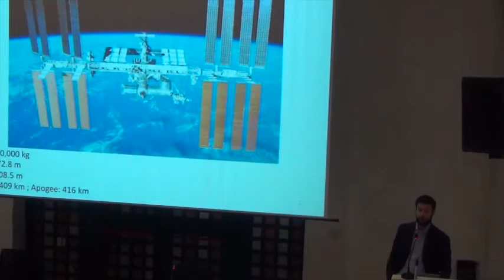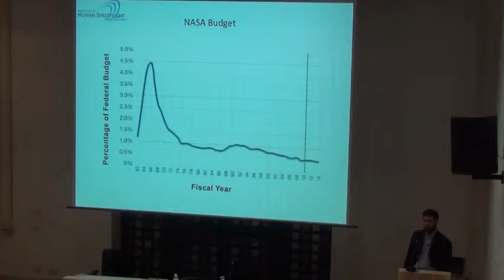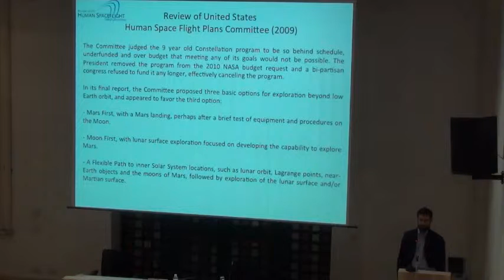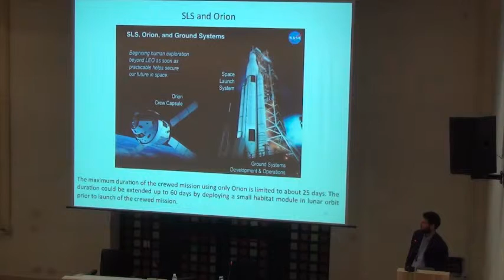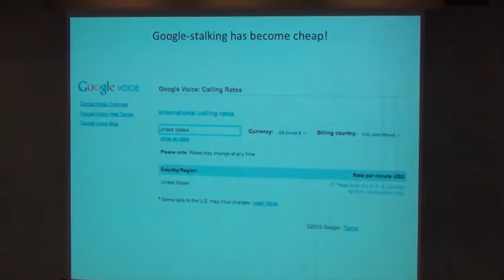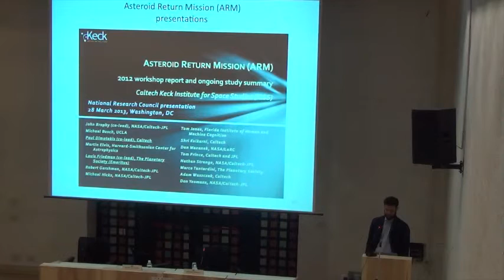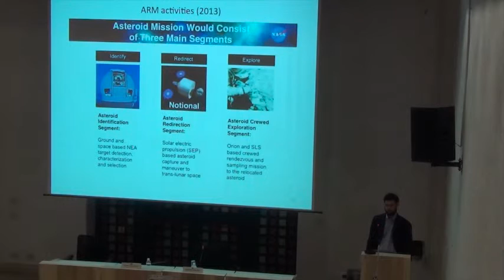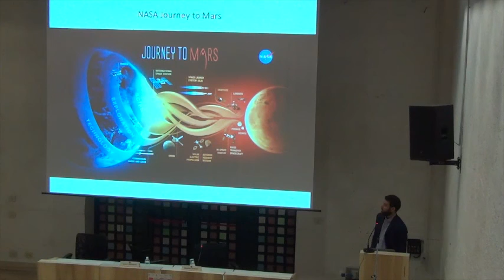Marco Tantardini - Il futuro dell’esplorazione umana dello spazio...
"Il futuro dell’esplorazione umana dello spazio: avviare un programma scientifico internazionale nell’era di Internet". Festa di Scienza e Filosofia, quinta edizione. Foligno, Auditorium San Domenico, 12 aprile 2015. Riprese e montaggio a cura dell'ITT Foligno.